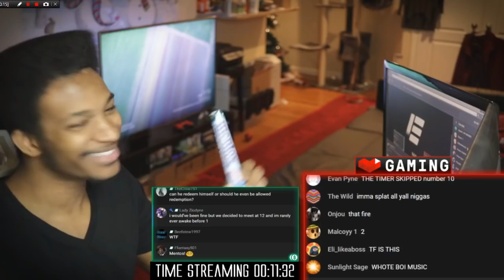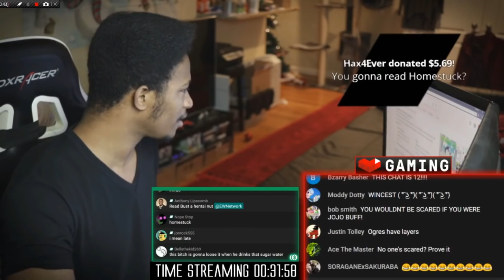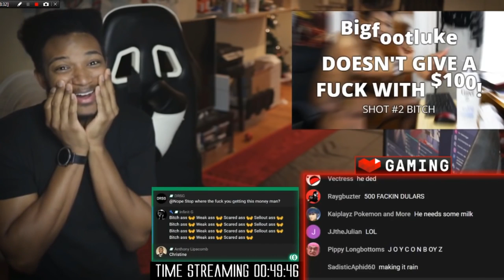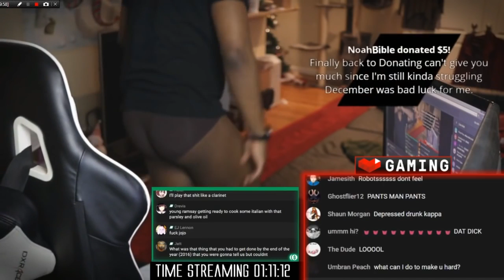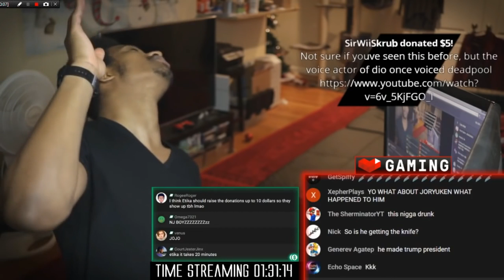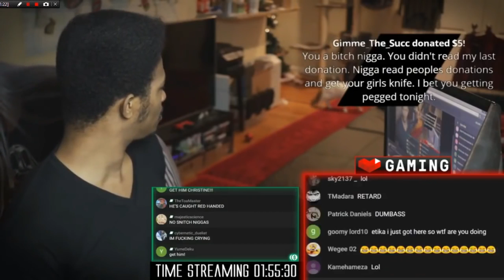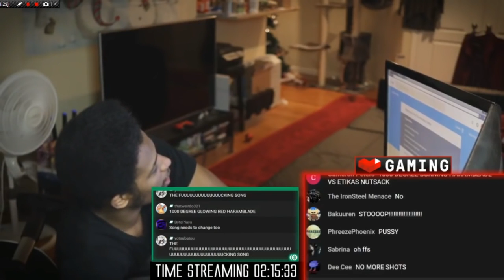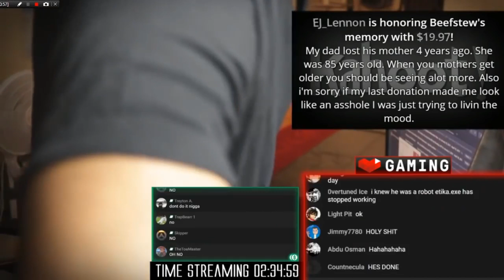lets splat ͡° ͜ʖ ͡°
Original Description:
sensually ( ͡° ͜ʖ ͡°)

Donation Link for streams [$5 minimum for messages to appear, this is to keep stream on track, sorry :(] (PLEASE don't donate unless I'm streaming, so I can actually see it and thank you on camera!) I updated this recently:

The camera I use is a Canon Rebel T6s.